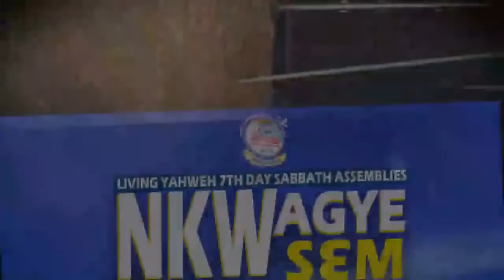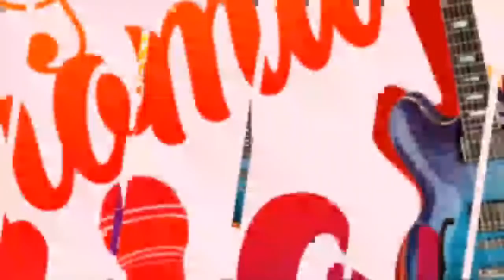HAPPY SABBATH HOUR 01/08/2020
HAPPY SABBATH HOUR  BY ASENKAFO BAND